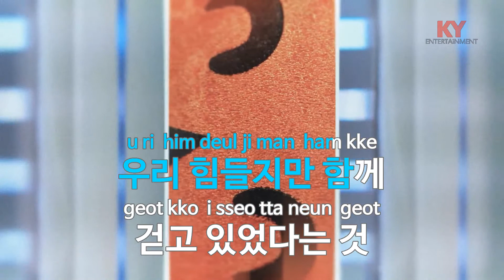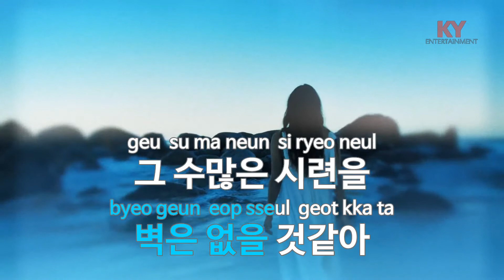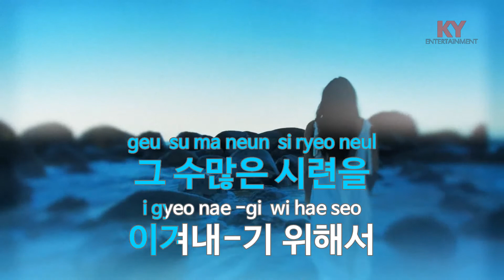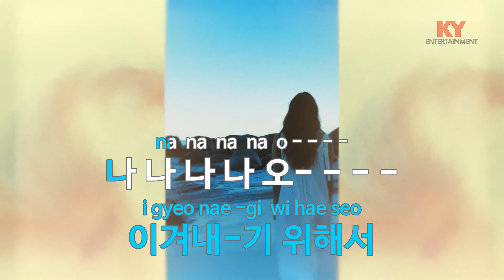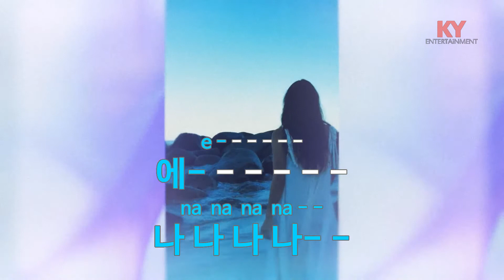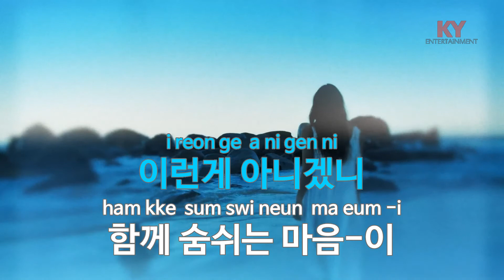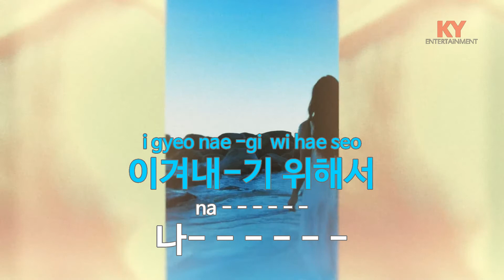[KY ENTERTAINMENT] 함 께 - 박광현,김건모 (KY.4624) / KY Karaoke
★ 곡 정보 ★
번호 : 4624
제목 : 함   께
가수 : 박광현,김건모
작사 : 도윤경
작곡 : 박광현

Copyrightⓒkeumyoung